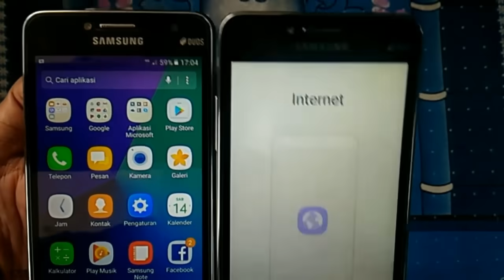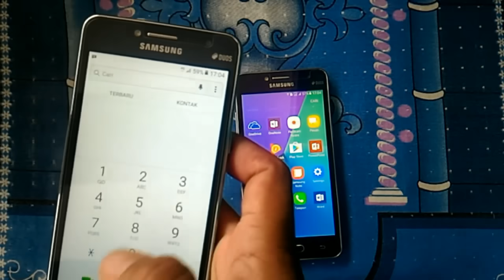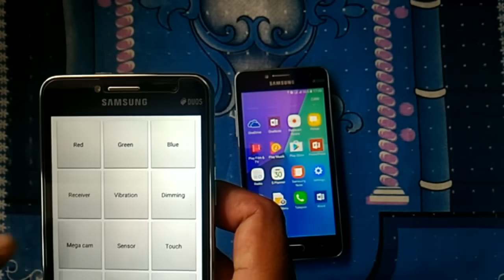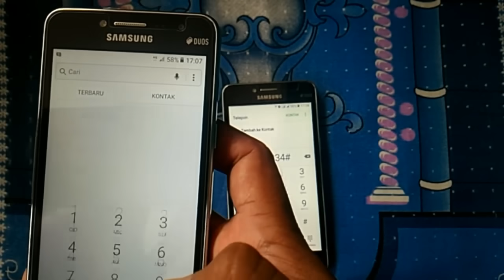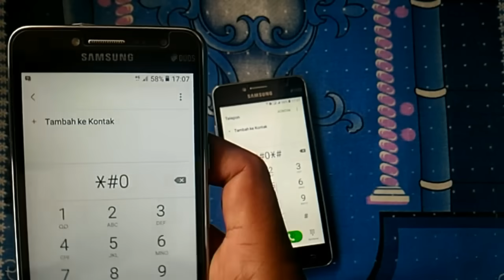Hp Samsung Kamu Asli Atau Palsu ? Ini Cara Mengetahuinya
Buat teman teman yang sudah memiliki atau baru akan membeli ponsel android samsung,hendaknya mengetahui sebagian ciri ciri dari produk samsung yang asli.

terima kasih